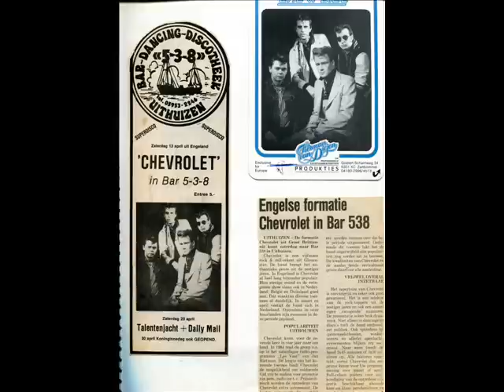chevrolet hot foot boogie